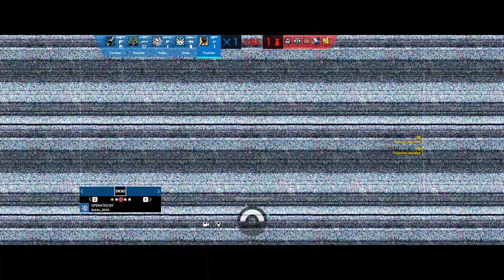First Time Playing Fenrir (R6)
Here is gameplay of my first times playing with Fenrir.